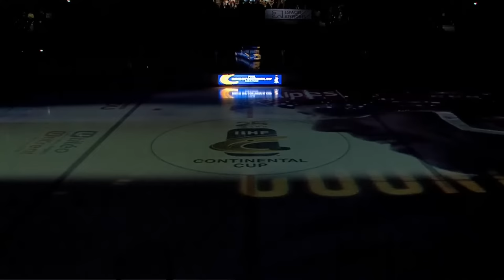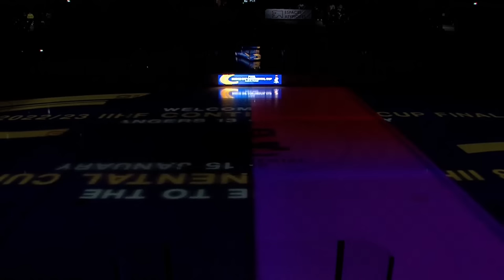HK Nitra vs. Asiago Hockey - 2023 IIHF Continental Cup Final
Watch the 2023 IIHF Continental Cup Final live or delayed on this Youtube channel!